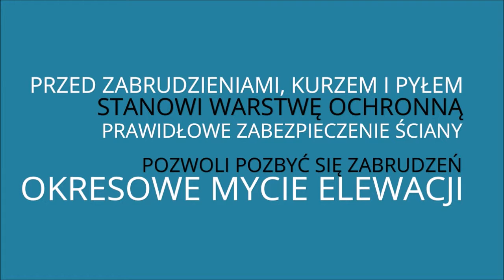Kilka rzeczy o myciu elewacji, które powinieneś wiedzieć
Jak wynika z definicji, elewacja to zewnętrzna powierzchnia ściany budynku ze wszystkimi znajdującymi się na niej elementami. Powinna być więc wizytówką budynku, gdyż jest najbardziej widoczną częścią i stanowi jego lico.

Ale czy faktycznie tak jest?

Elewacja budynku to często ta część powierzchni, o której właściciele zapominają lub troszczą się o nią na samym końcu.

Poniżej przedstawimy 3 fakty, o których powinieneś wiedzieć.

By elewacja naszego budynku służyła nam przez wiele lat i zwracała na siebie uwagę atrakcyjnym wizerunkiem, niezbędne jest "okresowe mycie elewacji". Nasza firma Olanex, działająca na terenie Wielkopolski, oferuje profesjonalne czyszczenie elewacji wykonywane na różnych wysokościach metodą alpinistyczną. Mycie elewacji jest niezwykle istotnym elementem, gdyż okresowe czyszczenie w znaczny sposób wpływa na żywotność tynku i tym samym na jego wygląd.

Warto pamiętać, by przy wyborze firmy, która będzie przeprowadzała czyszczenie ścian, brać pod uwagę przede wszystkim "doświadczenie w branży oraz sposób wykonywania usługi". Nasza firma istnieje na rynku od prawie 25 lat i na swoim koncie ma wiele zrealizowanych prac wysokościowych. Specjalnością naszą jest głównie malowanie elewacji i mycie elewacji, które wykonujemy na każdej wysokości bez użycia rusztowań. Technika alpinistyczna umożliwia nam ochronę czyszczonego budynku, ponieważ nie wymaga kotwienia rusztowań i tym samym nie niszczy go. Ponadto, dzięki zastosowaniu techniki linowej nasi wykwalifikowani alpiniści mają dostęp niemalże do każdej wysokości i w szybki i sprawny sposób mogą realizować swoje zlecenia.

Elewacja to bardzo ważny element budynku i niezwykle istotne jest, by wszelkie prace na niej "wykonywane były przeprowadzone z ogromną dbałością i delikatnością". Referencje, które otrzymujemy od naszych Klientów pozwalają nam sądzić, że tak właśnie jest.